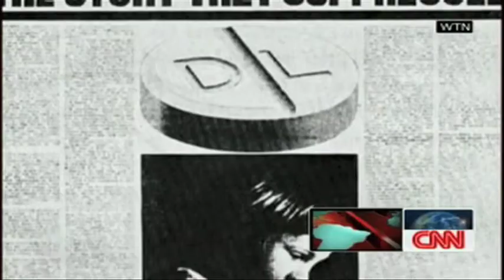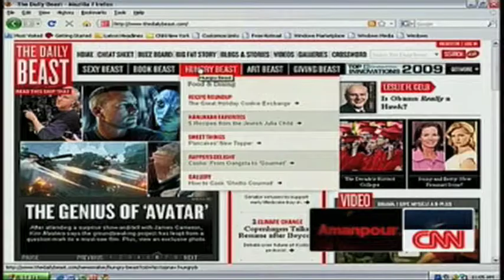The Evolution of Journalism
How journalism has changed over the decades.